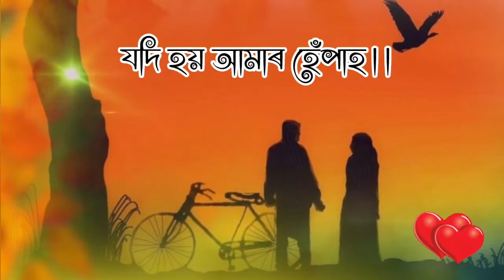কি দি বুজাম তোমাক | New Assamese Poem | Abee Das | 2022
CopyRight@abeedasofficial
Searching-
Abee das official,
Assamese kobita,
Kobita,
Assamese poem,
Kobita Assamese,
Assamese Kavita,
অসমীয়াকবিতা,
New kobita,
Assamese kobita writing,
Akhomiya kobita,
Assamese kabita,
Assamese kobita abritti,
Poem assamese,
কবিতা,
Assamese poet,
Premor kobita,
Assamese poetry,
kabita assamese,
Kavita,
কবিতা আবৃত্তি,
Whatsapp status,
Music,
2022,
Latest assamese kobita,
Relax mind,
Romantic kobita,
Prem,
Bhalpuwa,
Youtube poetry,
latest poem in assamese language,
 Love poem,
sad poetry,
heart touching,
love story,
assamese shayari status video,